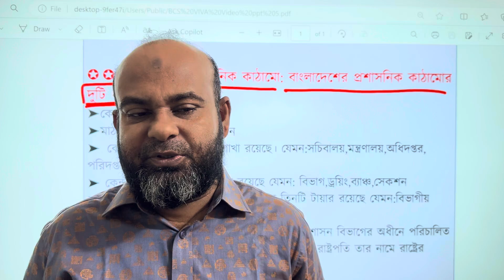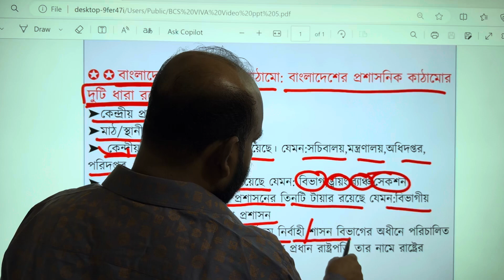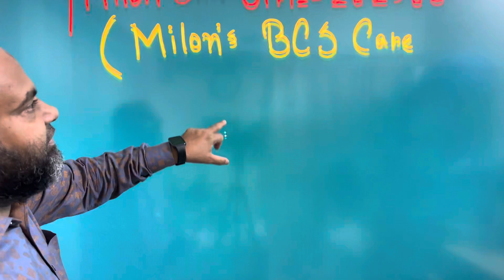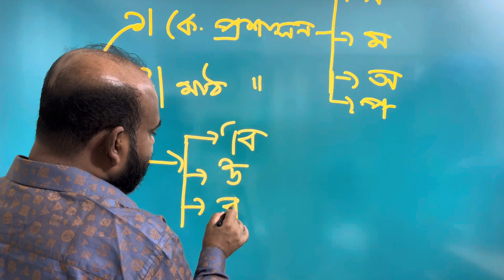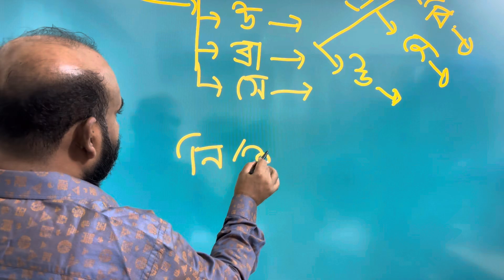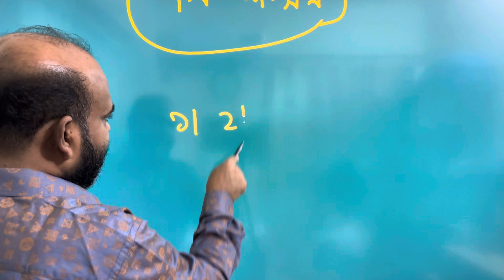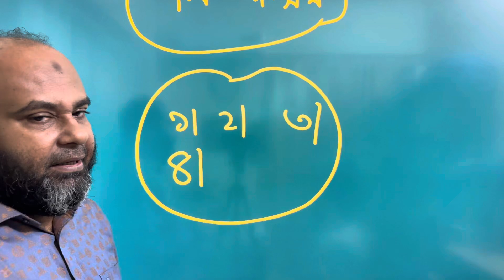বিসিএস ভাইভা প্রস্তুতি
বিসিএস প্রশাসন ক্যাডার ভাইভা প্রস্তুতি